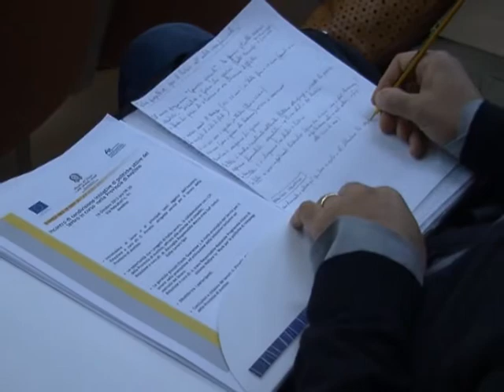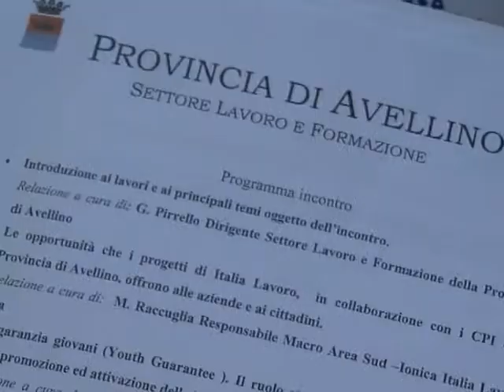centro per l'impiego giovani